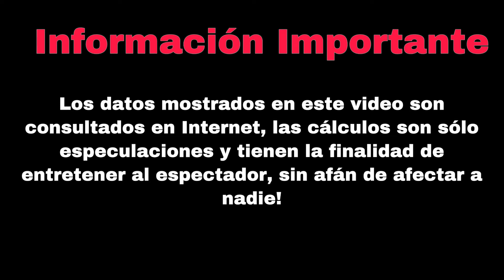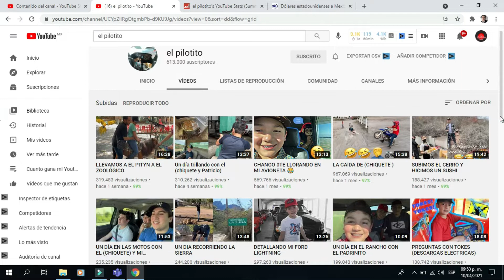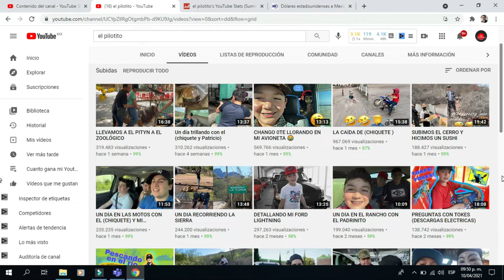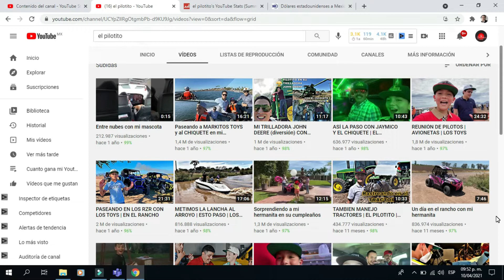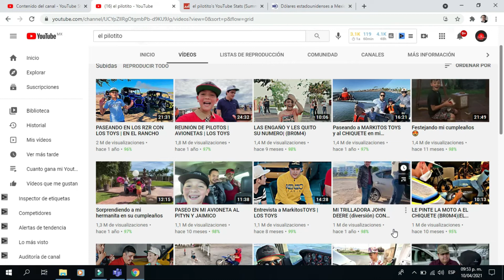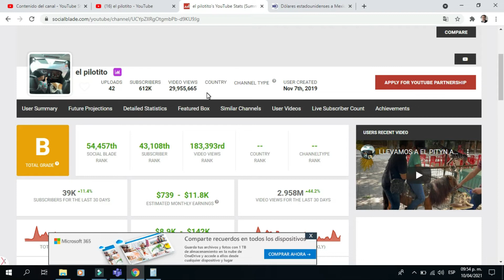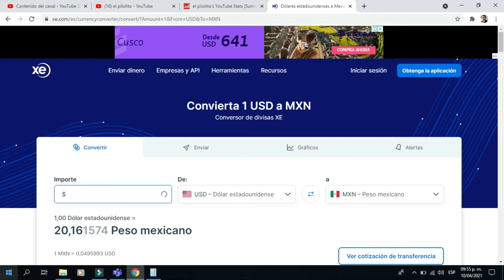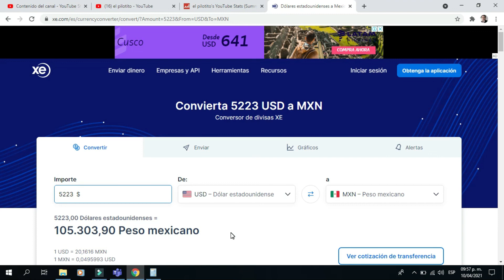✅🤑👉🔴CUANTO GANA EL PILOTITO EN YOUTUBE| YOUTUBER | CUANTO GANA MI YOUTUBER FAVORITO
✅🤑👉🔴CUANTO GANA EL PILOTITO EN YOUTUBE| CUANTO GANA UN YOUTUBER| CUANTO GANA MI YOUTUBER FAVORITO